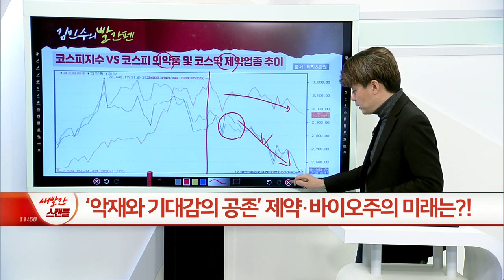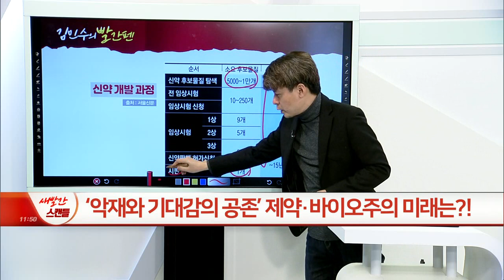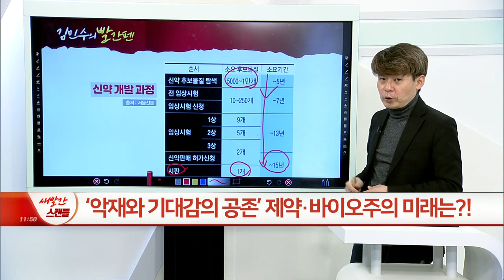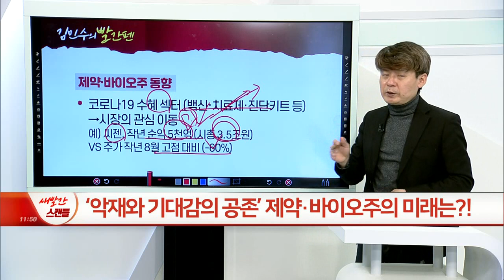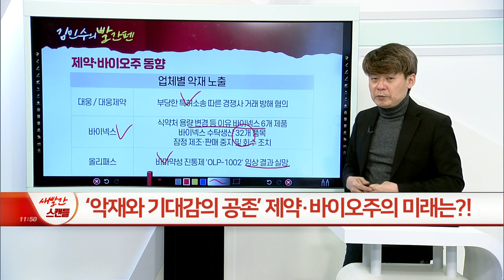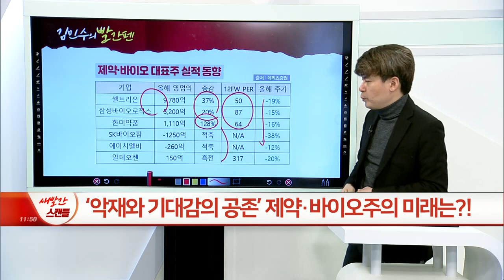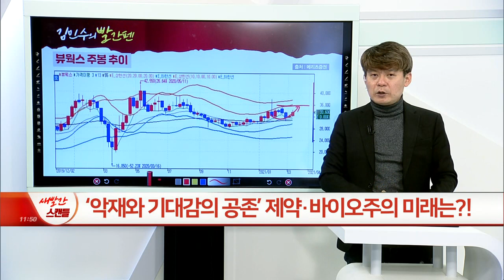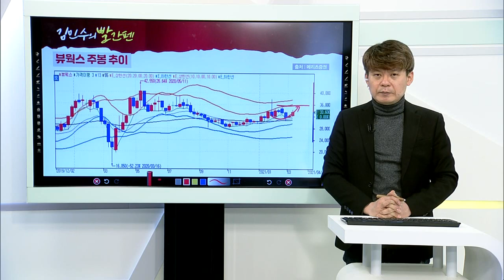‘악재와 기대감의 공존’ 제약·바이오주의 미래는?_김민수의 빨간펜 (20210312)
제약·바이오주 투자전략
- 쏠림 및 변동성 큰 섹터 염두 → 투자심리 개선 모멘텀 주목
- 실적 및 성장세 확인 종목 중심 압축 필요

바텍(043150)
- Digital X-ray System+ Solution: 덴탈 이미징 주력
- 코로나19 이후 해외 중심 성과 기대

뷰웍스(100120)
- 디지털 방사선 촬영기·디지털 투시기 및 조영촬영장치 생산
- 국내 산업용 카메라 시장 25% 점유 + 글로벌 의료용 디텍터 시장 4위(시장점유율 약 8%)
- 꾸준한 실적 성장세